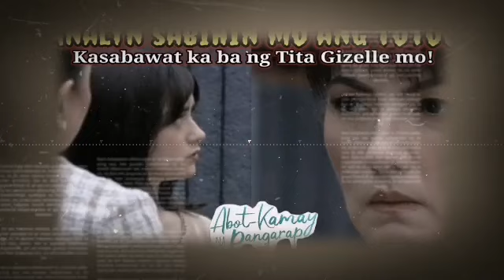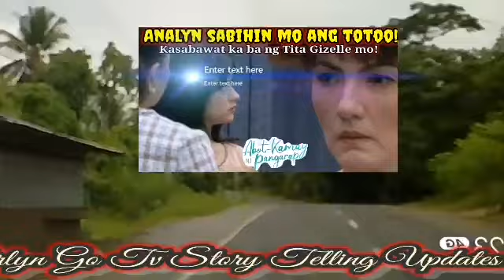"ANALYN SUMAGOT KA SA AKIN! KASABWAT KA BA!Abot Kamay Na Pangarap AUGUST 13, 2024 StoryTelling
"ANALYN SUMAGOT KA! KASABWAT KA BA! Abot Kamay Na PANGARAP AUGUST 13, 2024 StoryTelling